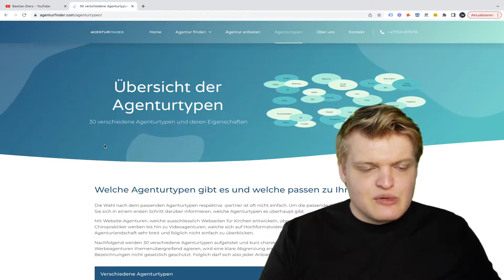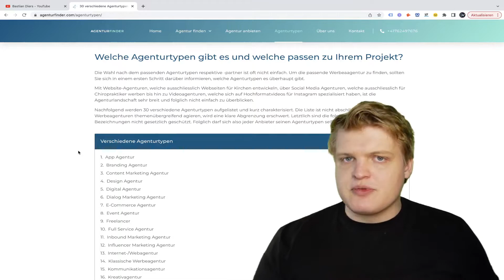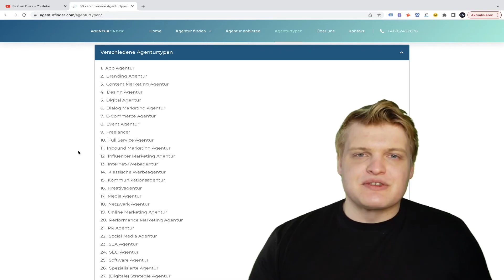Warum du KEINE AGENTUR gründen solltest!